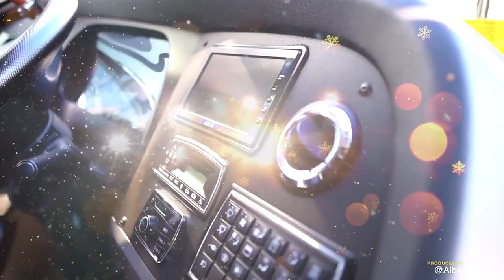Saludos Navideños 2023 071